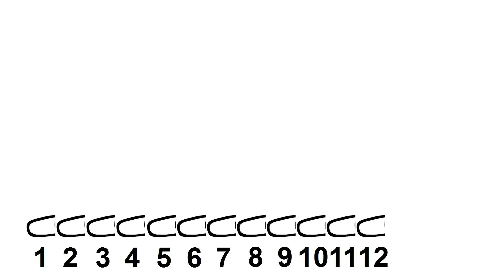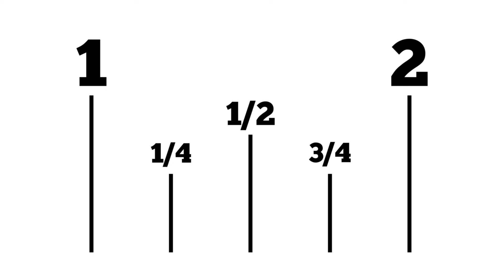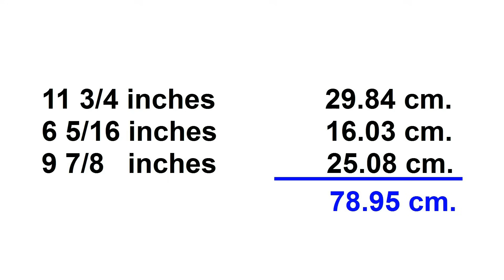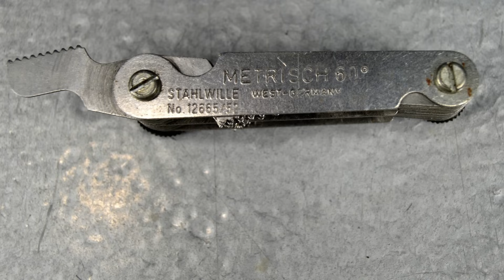Tornillos y roscas en Metrica y Whitworth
Link de Amazon

En este video explicamos el origen de las medidas en pulgada, como se hacen y a sumar medidas en pulgadas.